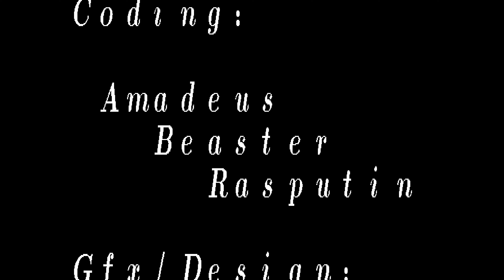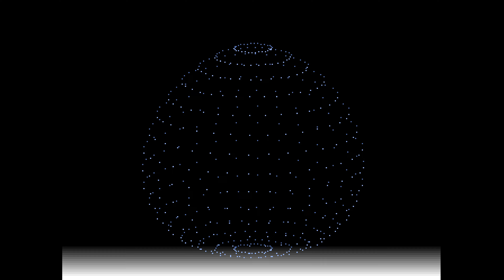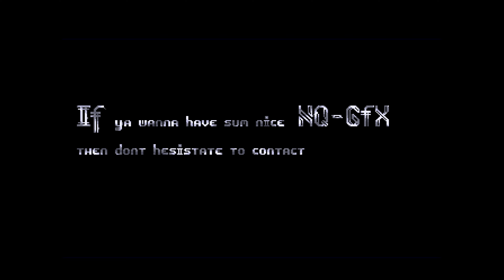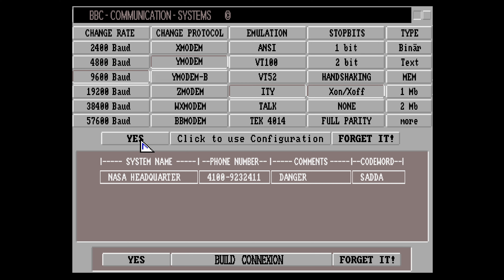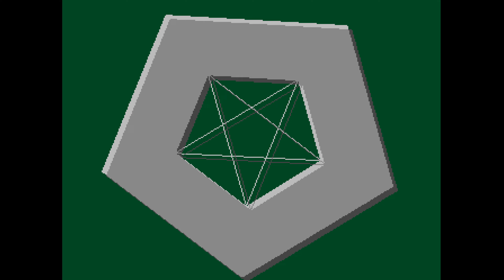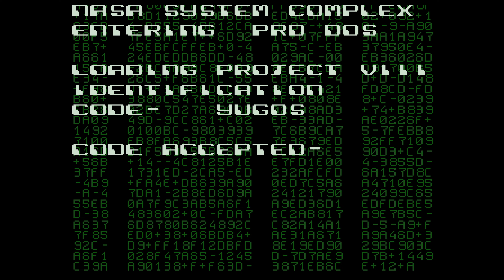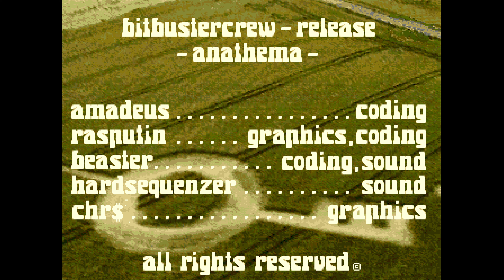Bitbuster Crew - Anathema (Amiga Demoscene)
Entirely what? (Shout out to anyone who understands what I mean with that...)

But anyway, really a demo of two halves, and the first half imo was the preferable section. I really liked the pink text writing effect and the logo with copper bars in the bottom half looks slick throughout. Music during this part was reasonable but the transitions between either tracks, or sections of the same track could've done with being smoother. I thought the BBS dial routine thing was quite interesting and a reasonable way to segue to the next part featuring some digitised photos etc.

All in all, an enjoyable production, if a little frayed around the edges (a little bit like this capture, then, apologies for the peak behind the curtain at the end. I don't think it really warrants a re-encode to snip that little bit off)